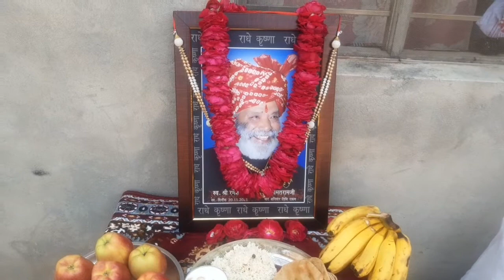कीर्तन का आनंद